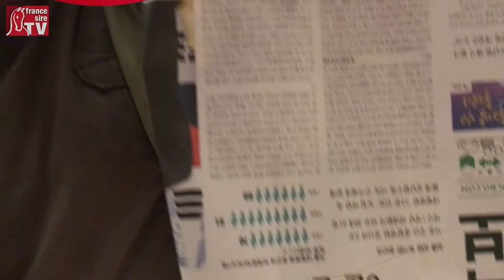A l'entraînement avec Nimr et Skiperia, 3 jours avant la Korea Cup 2017